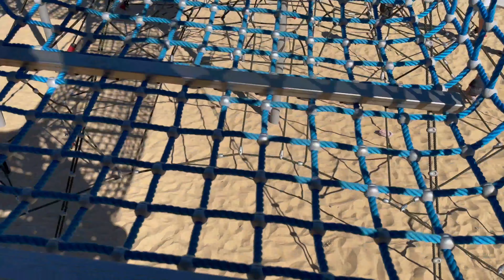Kurnell park having fun on the equipment . Flying Fox,Spider Web and swings Bonna Point Reserve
Bonna Point Reserve, Kurnell
Was a fun day out. The flying fox was super fast. There is 2 so you can race your grinds.
Watch me jump from the Swings.

Bonna Point Reserve playground opened in March 2020 and provides a dynamic and engaging play experience for children of all ages and abilities. Everyone will enjoy a visit to this state of the art regional playground.

The new playground features:

‘Sky-pods’ premium playground – which combines a 4.5m slide, the highest in the Sutherland Shire, and elevated rope walkways, which older children will enjoy
A separate junior play area
A skate precinct for free style skating
A dual flying-fox ride
Shade and picnic structures
Dinky path circuit and water bubbler
New tree planting and landscaped areas
The Skate Alley is a plaza style layout for free form skating.  It is designed to cater for younger or novice skaters who still need supervision and assistance.  It includes metal devices for trick skating.

There is ample room for large gatherings to play ball sports and to picnic in the Reserve with new landscaping, bench seating and other public amenities.